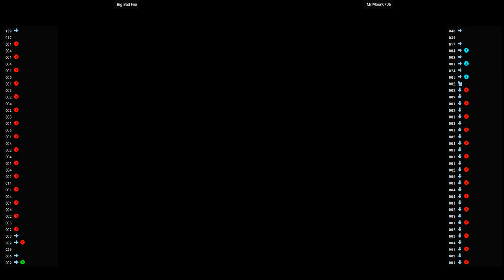Metal Slug 6 🕹 Big Bad Fox VS Mr.Moon0706